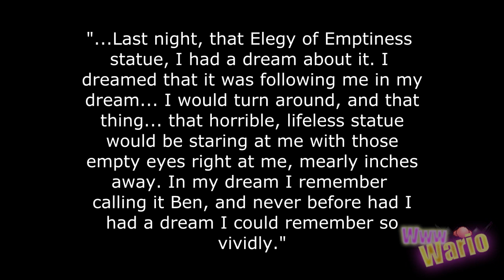Majora's Mask and BEN DROWNED *Part 1* [CREEPYPASTA]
We continue with our gaming mysteries sereis, and we continue with the game The Legend of Zelda: Majora's Mask! :D In this episode, we take a look at the famous creepypasta BEN DROWEND. I've splitted this creepypasta into 2 parts, since it's rather long. If you want to hear about the happy mask salesman and the story of Majora's Mask, then check out my previous gaming mysteries video! :)